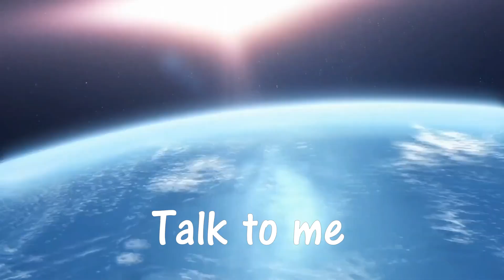Talk To Me - All about Bees and Honey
An interview with Amin Vakhshourpour
 Watch  FREE on PBC

A PBC production
A PBC exclusive Program